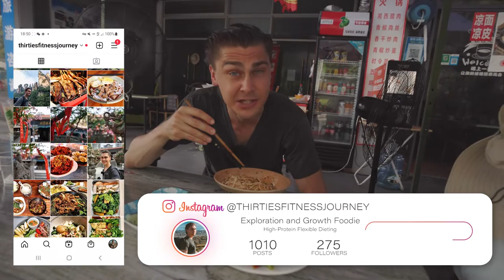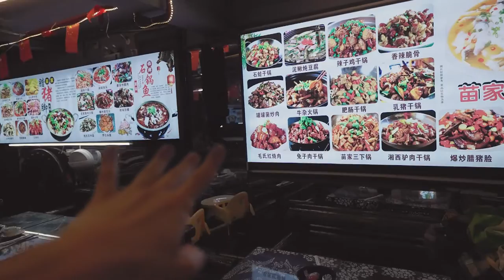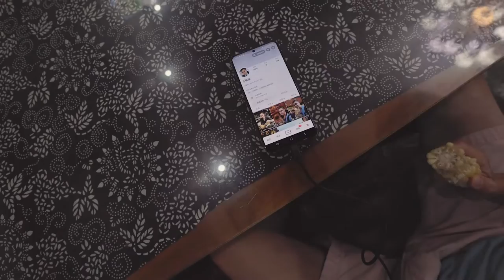EXPLORING FENGHUANG ANCIENT CITY & FURONG TOWN WITH LOTS OF FOOD - Vlog 170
Today I take you on a visit to first Fenghuang, or the Phoenix Town, and then Furong Town, 3 hrs and 1.5 hrs from downtown Zhangjiajie with car. Lot of old buildings, food, snacks and also nightlight. Certainly fun to visit if you've never been to these kinds of spot, but also a lot of modern nightlife on offer.

I'm also on the Chinese social media platforms RED and Douyin under the name 乐佑涵